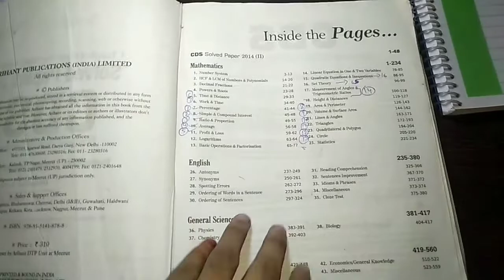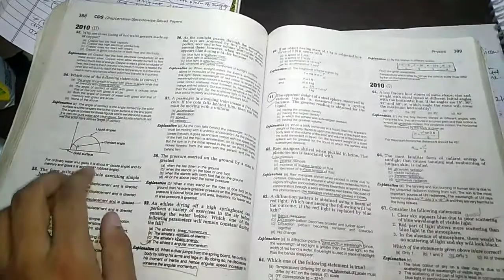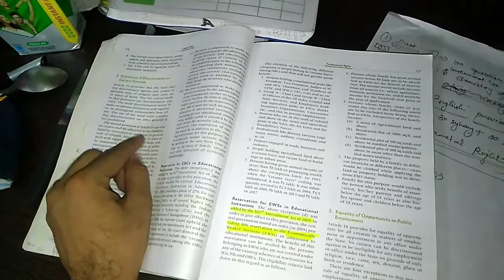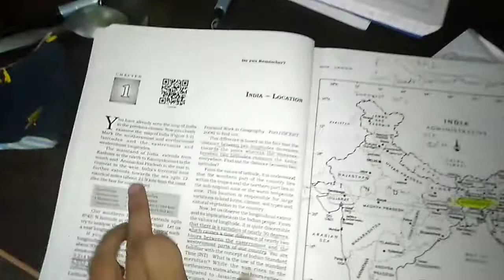UPSC STUDY VLOG| A Day in life of CDS Aspirant l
Hello friends
         this video all about CDS prepation I hope u like it .
in this video we revise the Polity, Geography Notes, previous year physics paper ,